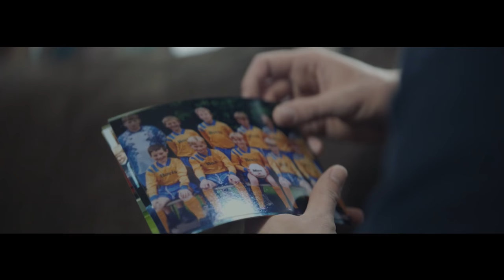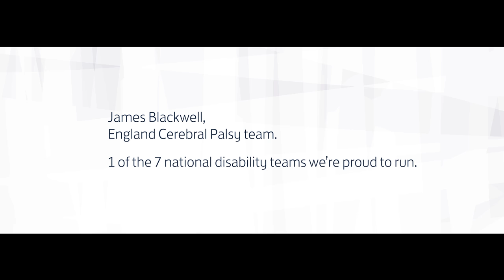James Blackwell: Road to England | The FA For All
The incredible journey of a man who couldn’t even tell his fiancée that he had cerebral palsy becoming an England international.